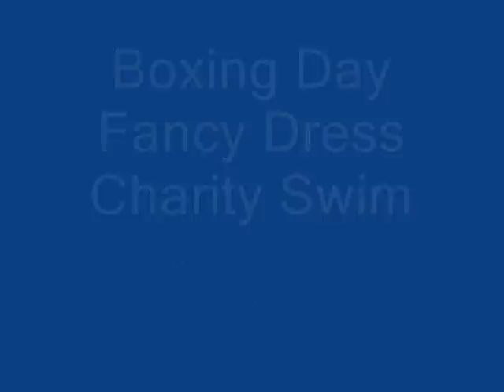Boxing Day Fancy Dress Swim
Boxing Day Fancy Dress Charity Swim at Corbyn Head, Torquay, Devon, 26th December 2006